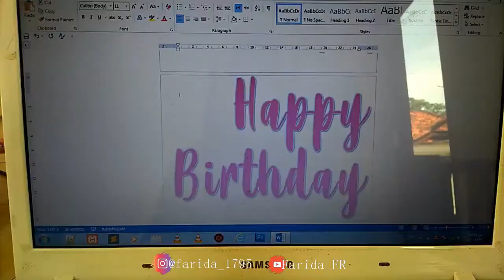[DIY] TUTORIAL UNIK MEMBUAT UCAPAN ULANG TAHUN || Farida FR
Guys kalian masih bingung gak sih pas hari ulang tahun doi atau ahabat mau ngasih apa atau ngucapinnya gimana
Nah, di video ini alu mau bikin ucapan ulang tahun yang unik untuk adek aku
staytune

EQUIPMENT:
Tonton Juga